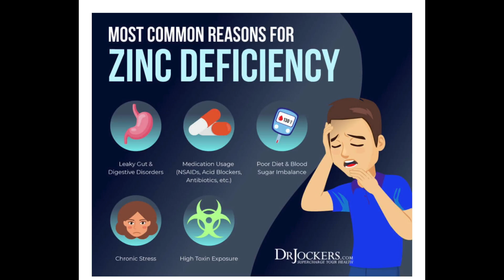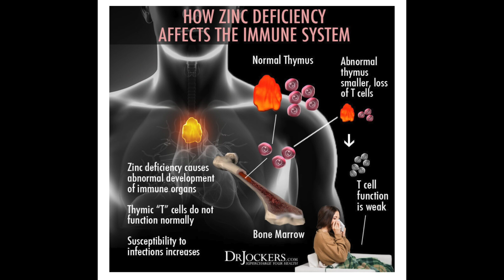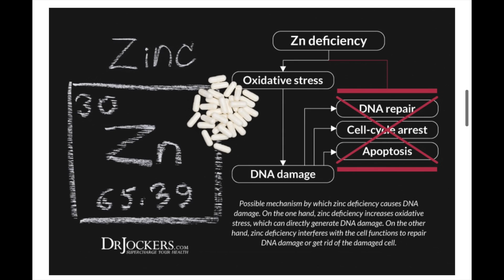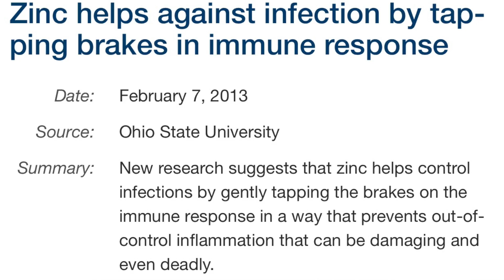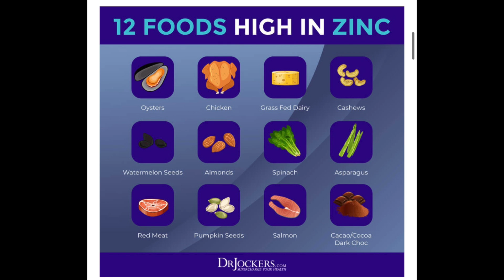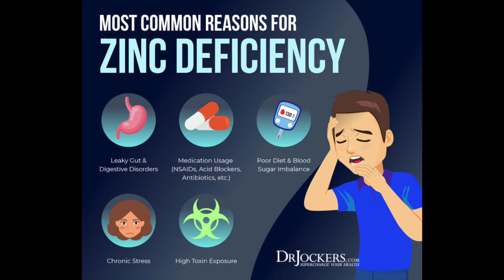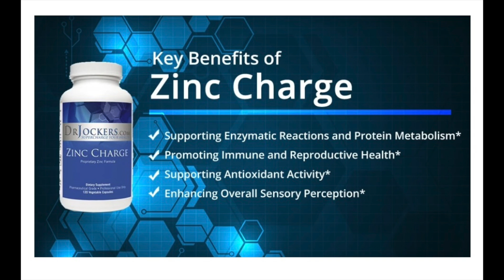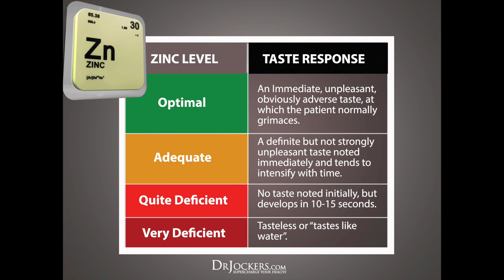Zinc Deficiency: Symptoms, Lab Testing, Root Causes and Solutions!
In this video, you will learn about the signs and symptoms of zinc deficiency, its role in immune health, cancer prevention and more.  You will also learn the best lab tests for zinc, the root causes of zinc deficiency and the best foods and supplement strategies to address zinc levels.